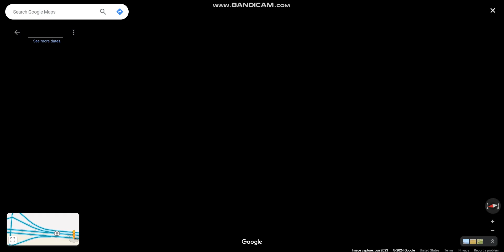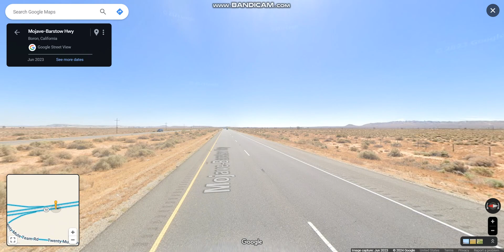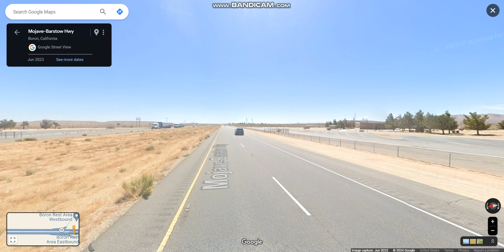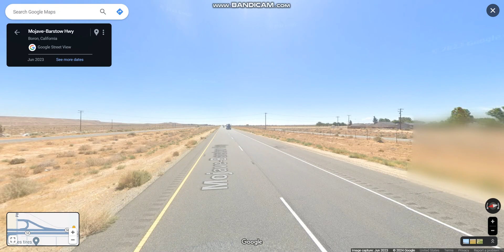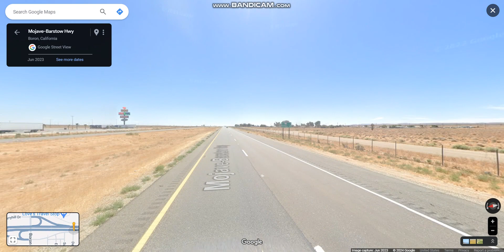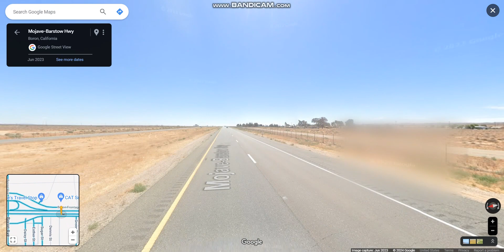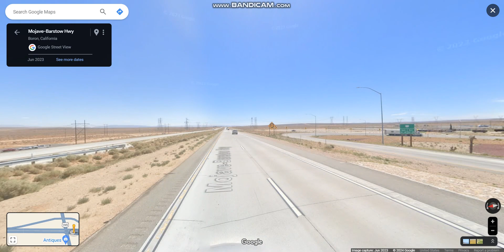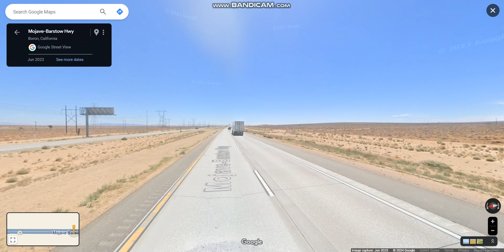CA 58 (Exits 186 to 206) eastbound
CA 58 is a major east-west highway that runs across the Coast Ranges, the southern San Joaquin Valley, the Tehachapi Mountains, which border the southern Sierra Nevada, and the Mojave Desert.